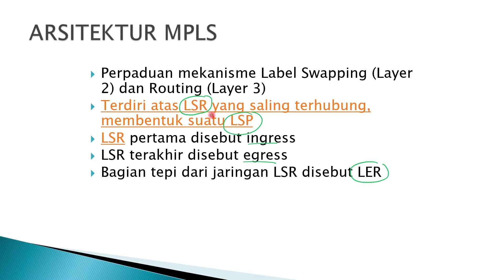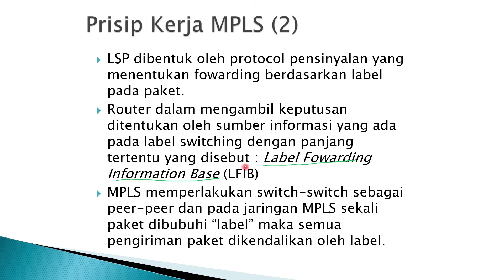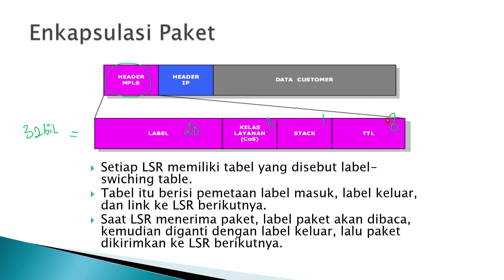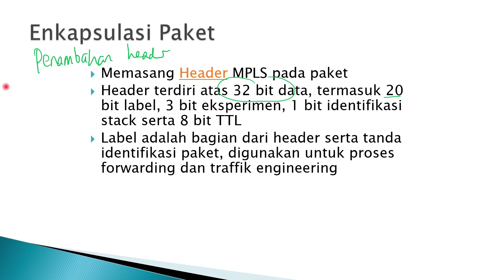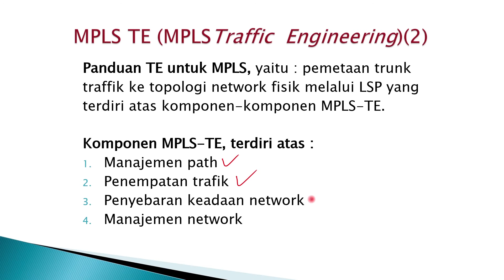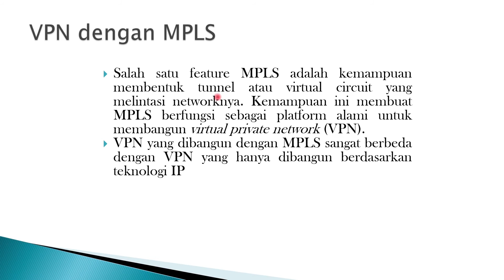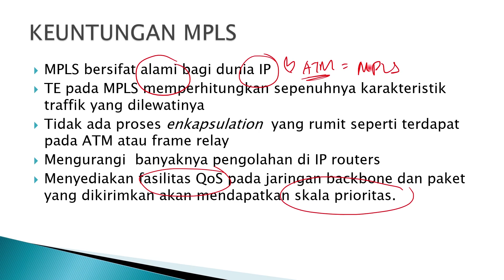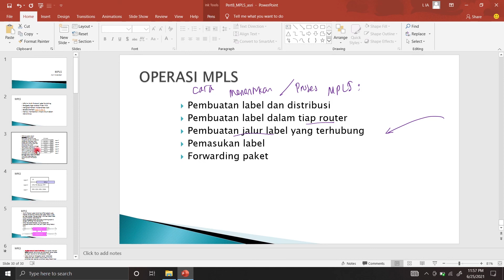Jarkom Broandband #23 - Prinsip Kerja MPLS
Selamat datang di CERDAS Bersama Damelia. Channel ini aku buat supaya kita semua bisa berbagi ilmu khususnya bidang Broadband Multimedia (Telekomunikasi + IT). Semoga dengan channel ini temen-temen bisa terbantu belajarnya, lebih enjoy, dan happy 🤗